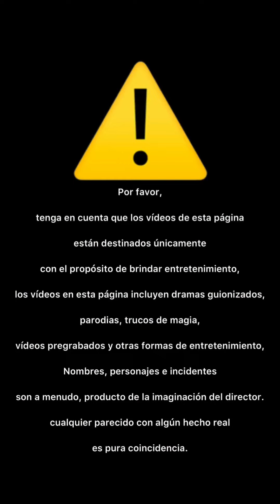Bocina escandalosa 🔊🤣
Bendiciones 🙏🏽🙏🏽